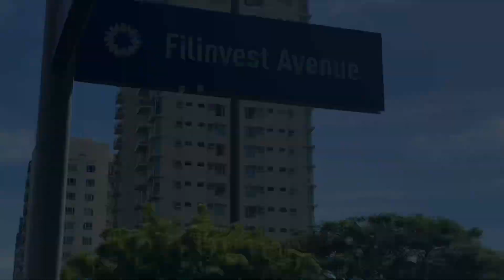Greeting fellow cyclists on a good Sunday morning | sir morning | bro morning | tol bike tayo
Ang video ay tungkol sa Isang magandang araw na linggo na pagbati sa mga kapwa natin siklista sa filinvest alabang..